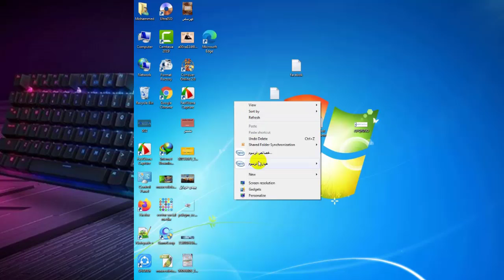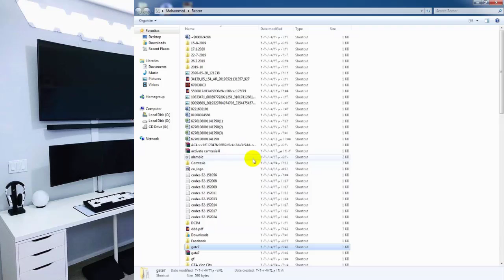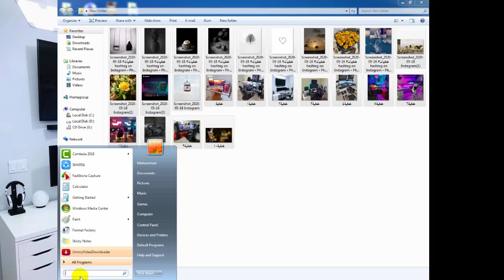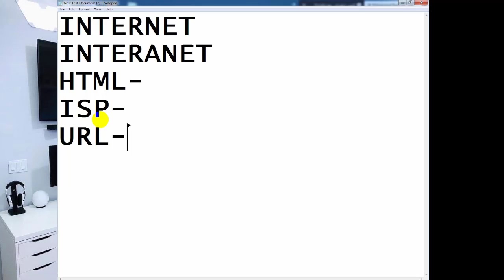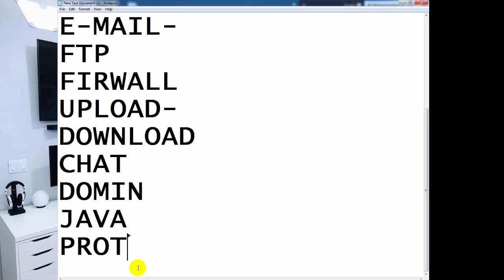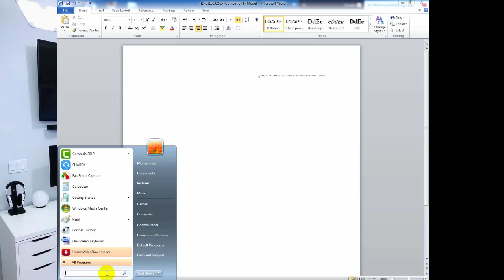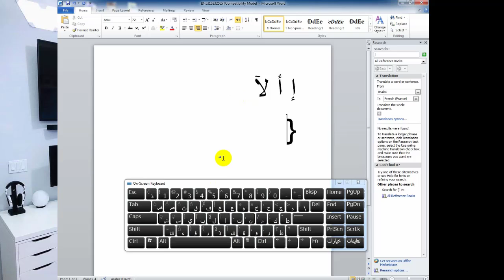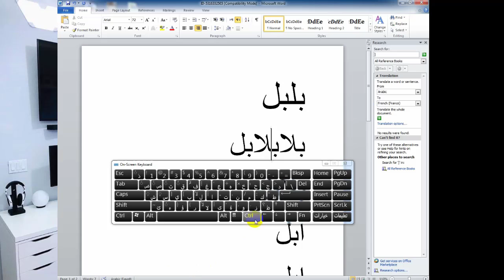بعض اختصارات الكمبيوتر والانترنت المهمة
الدرس السابق

الطريقة الوحيدة لاسترجاع حساب فيس بوك اذا نسيت البريد الالكتوني

لطلب اي شرح يخص برامج الكمبيوتر او ما او مشاكل الاب توب او المكتبي او
اي مساعده تخص مشاكل تشغيل الالعاب
يمكنك التواصل معي عبر طرق التواصل الاتيه
تويتر @mohammmedreeda